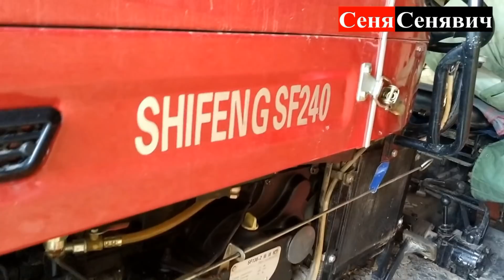Замерзла вода в моторе, что будет если забыть слить воду из двигателя на зиму!!!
Як завжди зима приходе несподіванно. Відповідь на просте питання для всіх хто ще не в темі, дивимось коментуєм.